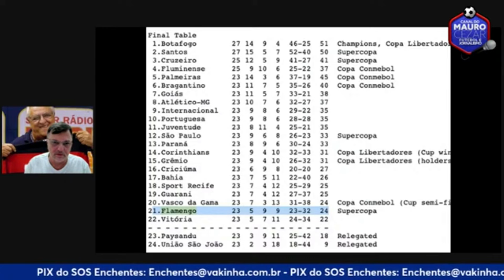Flamengo rebaixado? Apolinho desmentiu fake news. Curta áudios de sua alegria com o Flamengo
Live no canal YouTube.com/MauroCezar​,15 de maio de 2024,  Flamengo 4 x 0 Bolivar